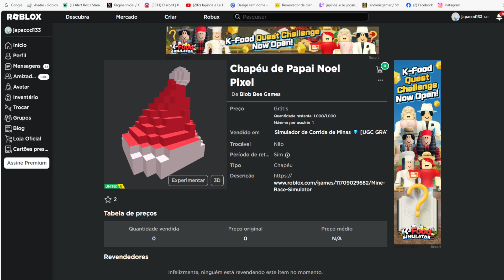Chapéu de Papai Noel Pixel Limited UGC Grátis agora no Roblox Evento 2023 FREE LIMITED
wwwwwwwwwwwwwwwwwwwwwwwwwwwwwwwwwwwwwwwwwwwwwwww